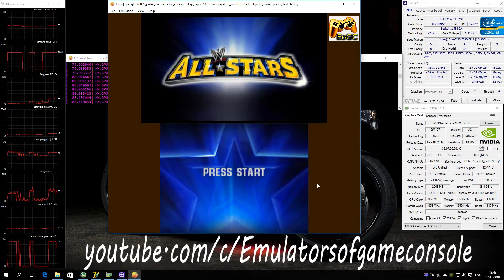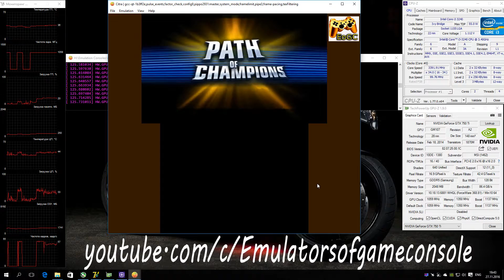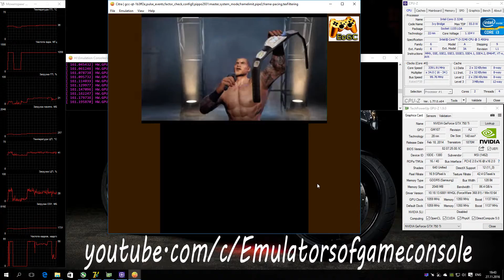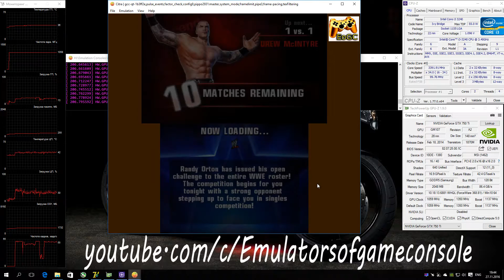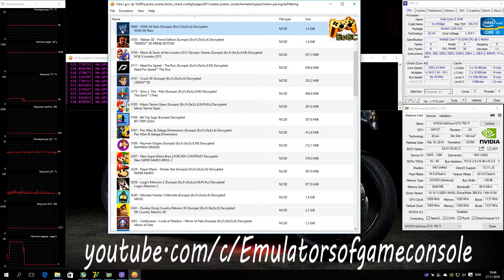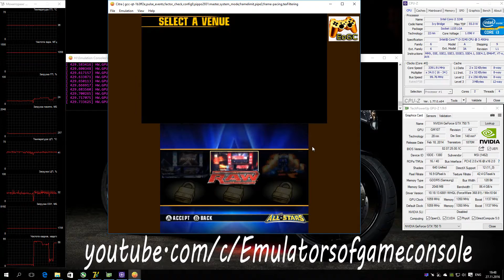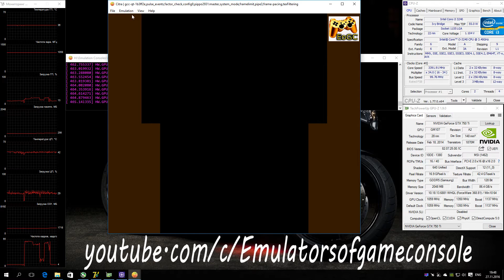Citra 3DS Emulator - WWE All Stars (2011). Test #1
Display two screens at once, it's very cool!
My Spec:
WWE All Stars (3DS)
Status: Loadable / Menu
Рестлинг для 3DS :D
Запускается нормально. Звук есть. Меню рендерится неплохо, но уже при выборе персонажа, начинаются проблемы. В ингейм пока что не идет.
Насколько я вижу, то эмулятор "крутится" на одном ядре процессора, поэтому берите любой современный Intel процессор и гоните его до упора. Также рекомендую использовать Windows 10 для запуска.
Ждем обновлений :)